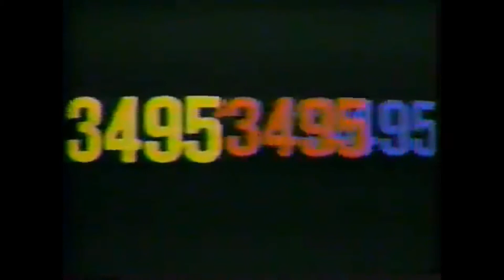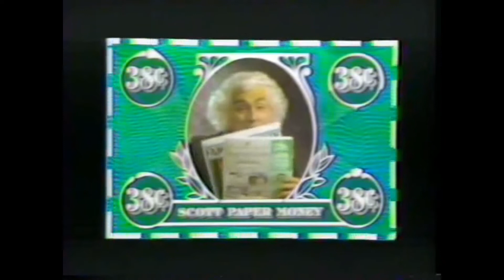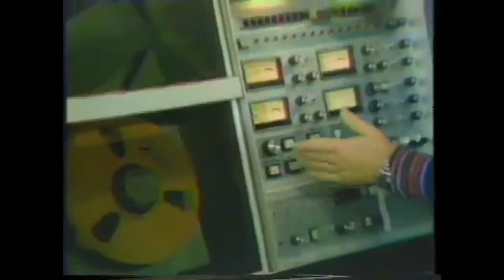Coletânia de vinhetas Dolphin Productions '70s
Já ouviram falar da "Dolphin Productions"? Ela foi uma empresa de computação gráfica sediada em Nova York. A empresa foi responsável por muitas vinhetas e aberturas de programas da Globo nos anos 70 e 80. Ela também fez várias vinhetas para emissoras como ABC, NBC, CBS, TVE (Televisión Española), além de comerciais como Pepsi, Nasa, IBM, dentre várias outras.

A Dolphin foi famosa pelo uso do Scanimate, sistema de animação por computador que gerou a criação de diversos trabalhos. Alguns deles vinhetas da Globo e outros canais de TV.